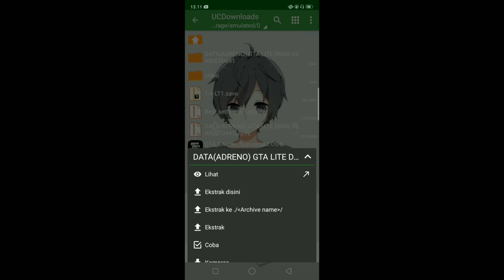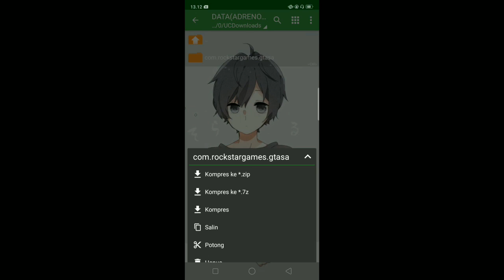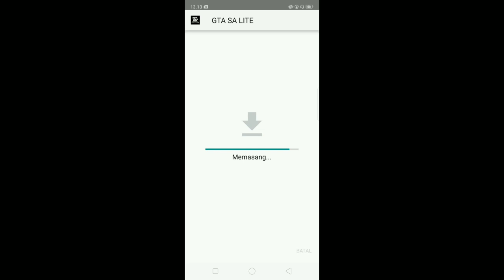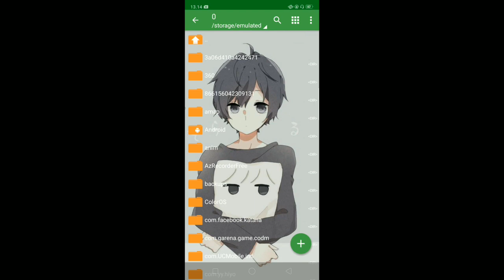RILIS!! GTA LITE MOTOR DRAG V5 ARISTO491 SUPPORT ALL OS DAN GPU - CUMA 200MB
Kali ini saya akan Mengshare game GTA salite motor drag V5 Aristo491 Di GTA ini sangat banyak yang gakalah keren jadi kalian tidak akan bosen jika memainkan game ini

FITUR
• SOUND DRAG
• SKIN JOKI DRAG KEREN
• BENGKEL MOTOR
• 4 LINTASAN DRAG
• 10 MOTOR DRAG
• GRASS HD
• MIX EXTREME BSOR
• GRAFIK HD REDUX
• ROAD MIX
• SIDEWALK INSANITY
• FIX LAG LANCAR DI RAM 1GB
• MAPPING KEREN
• GUNUNG HD
• GURUN HD

KENDARAAN
• CB BARBARA
• NINJA RR STREET RACING
• SATRIA FU 200CC
• SATRIA FU INJEKSI
• MIO DRAG
• BEAT DRAG
• RX KING KONTES
• JAPSTYLE BASIC SCORPIO

SKIN/PLAYER
• JOKI DRAG
• TREVOR GTA V
• SKIN ISENG" THAILLOK
• SASUKE
• JOKI DRAG KECIL

SEBELUM EKSTRAK 200MB
SESUDAH EKSTRAK 1GB

LINK DOWNLOAD
(MEDIAFIRE)
APK

DATA
Adreno

KHUSUS POWERVR DOWNLOAD YG ADRENO TERUS KALIAN RENAME

UNTUK PASSWORD ADA DIVIDIO :)

BUG
- TIDAK BISA NEW GAME/RESUME HARUS LOAD GAME
- SKIN TEXTURE LAMA MUNCUL PASTI MUNCUL KOK :)

Credit•
Aristo491✓

Music Support
NoCopyrightSound